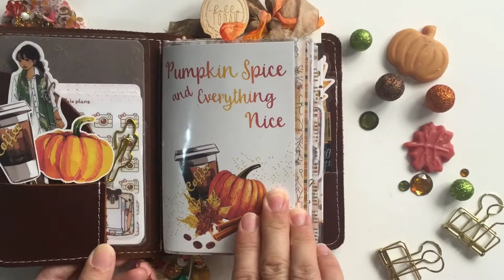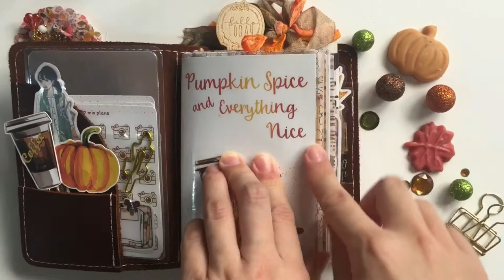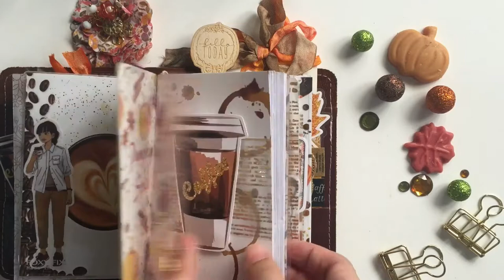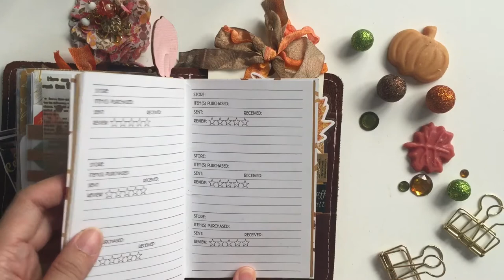Fall Planner Set Up in Foxy Fix Rowena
This is my Fall set up in my Foxy Fix Rowena compact pocket size using Nicolette Amour Design Girl Boss kit.

Pumpkin Spice Girl Boss Design kit

Flower charm and bookmark

Girl sitting on coffee cup diecut - look for the facebook group for all the FREE printables